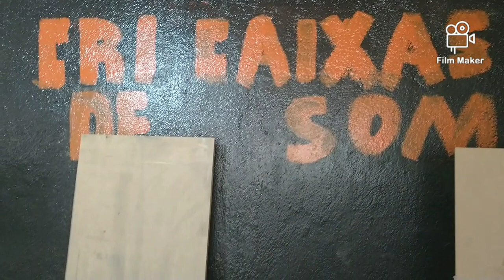projeto Eros de 15 🔊🔊 D10 GM veramelha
Caixa canhão Chevrolet D10